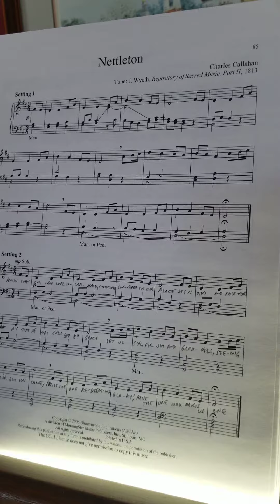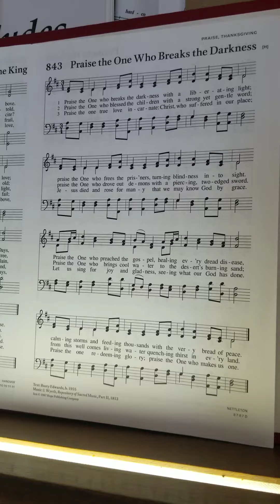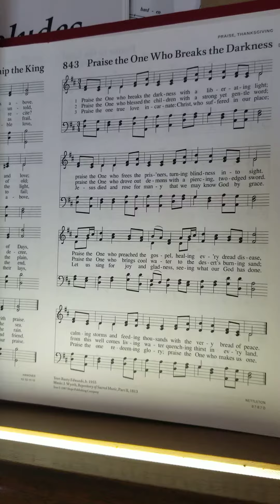St. James, York Hymn of the Day 013121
St. James Lutheran Church, West York, PA, January 31, 2021 hymn of the day: Praise the One Who Breaks the Darkness. Tune: Nettleton